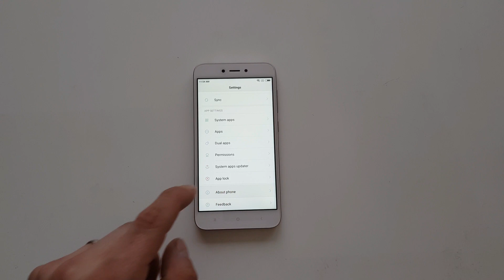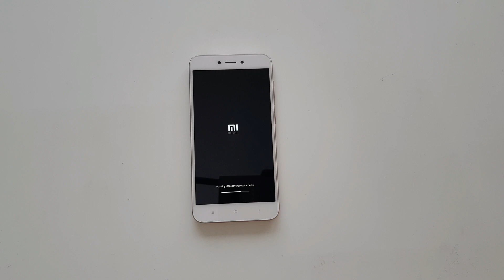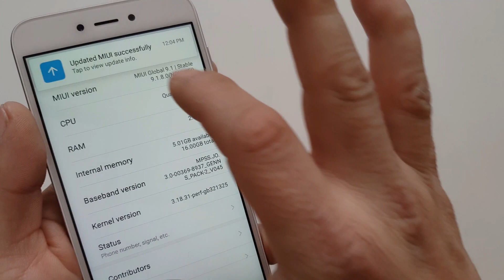Xiaomi Redmi 5A new firmware update (MIUI 9.1.6.0)